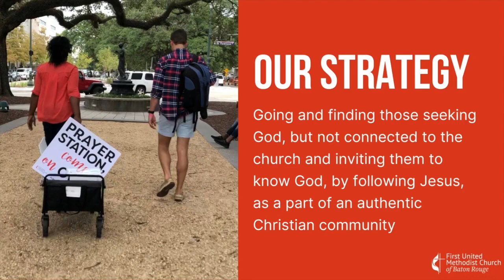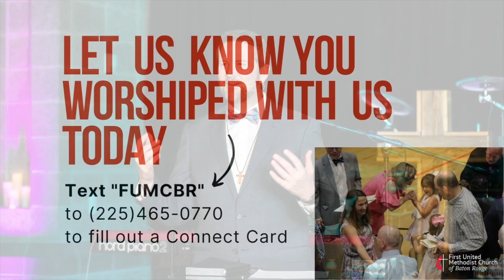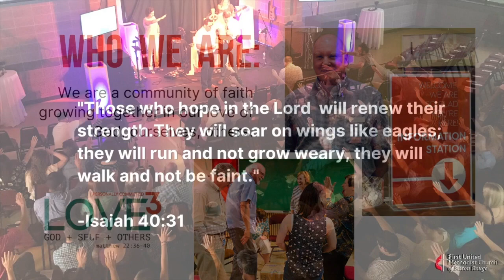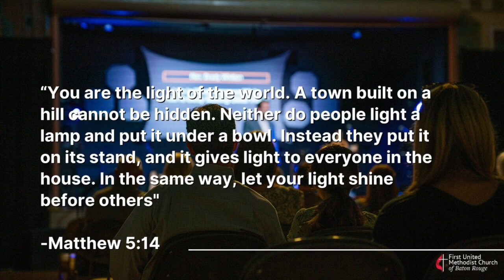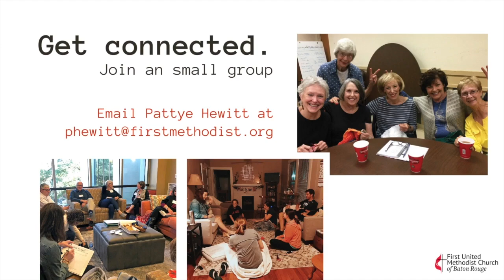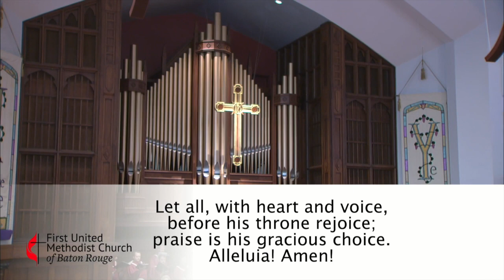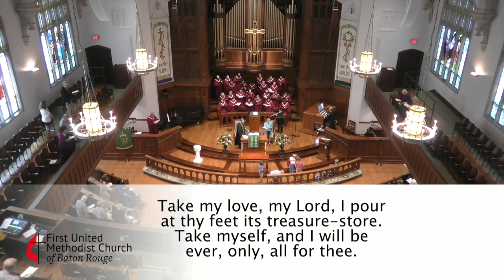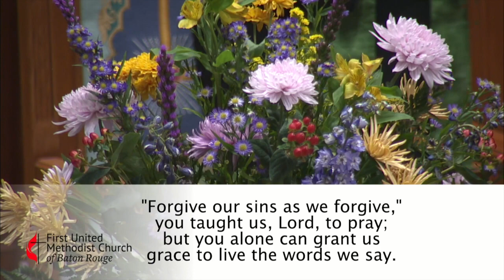Sanctuary Worship Service | April 28, 2024